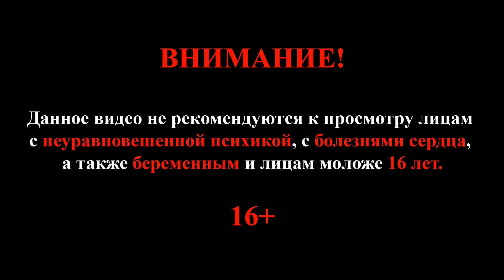Fallout 4 #16 (Синтетики!)